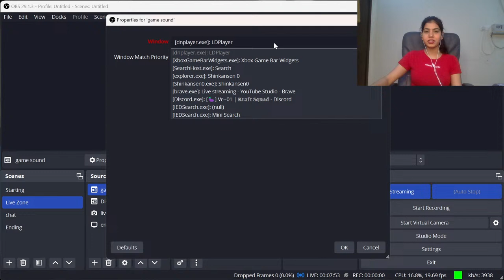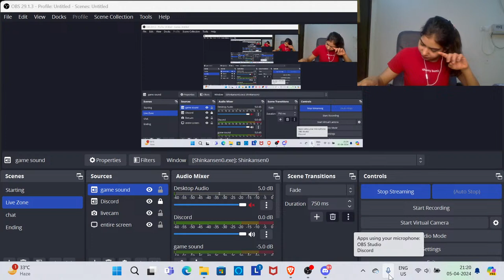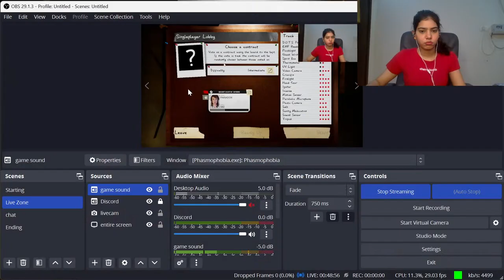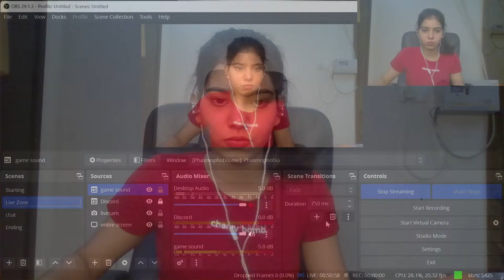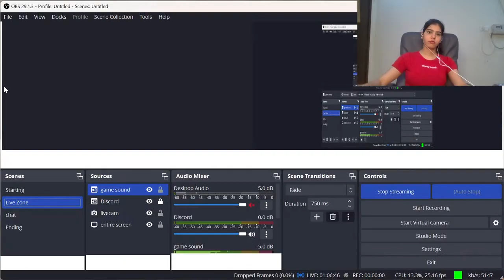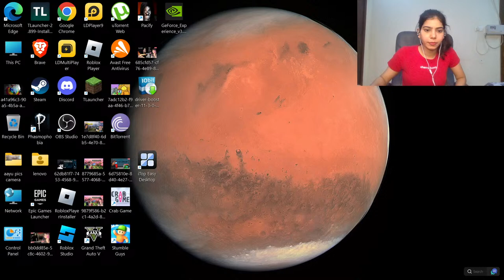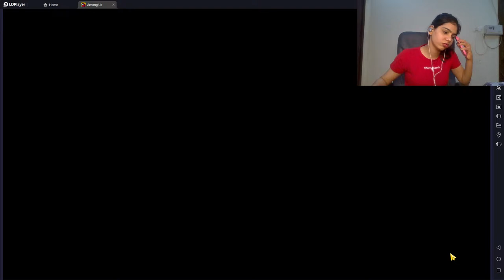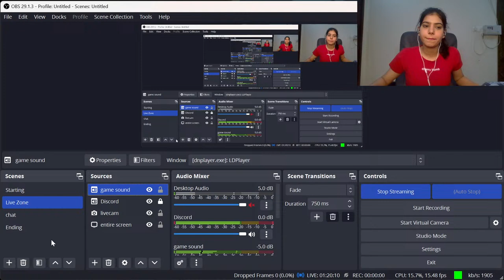🔴 CAN WE ESCAPE THIS HORROR TRAIN || SHINKANSEN 0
★  Hi, I am Aayushiverse -★
            ★  I am NooOoOoOoOB  ★

Shinkansen 0,shinkansen 0,shinkansen 0 all anomalies,shinkansen 0 anomalies,新幹線０号,新幹線0号 全異変,新幹線0号,新幹線0号 全異変回収,新幹線0号 異変
Shinkansen 0,shinkansen 0 chillas art ending,shinkansen 0 chillas art,windah basudara,windah basudara cendy,windah cendy,ADA YANG ANEH DENGAN KERETA TERCEPAT DI JEPANG INI. Shinkansen 0 | 新幹線 0号
RahulRKGamer 2.0,Phasmophobia,Phasmophobia's New Biggest Update Made This Weekly Challenge So Difficult!,Phasmophobia New Update,Phasmo New Mega Update,Mega Update Phasmophobia,New Biggest Update Phasmophobia